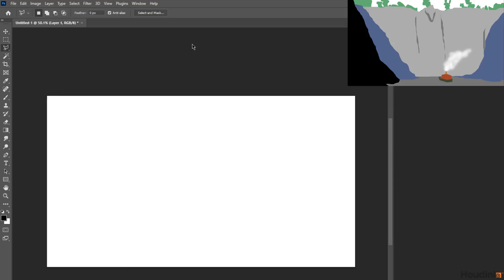Houdini Fx full scene making by subhadeep mondal